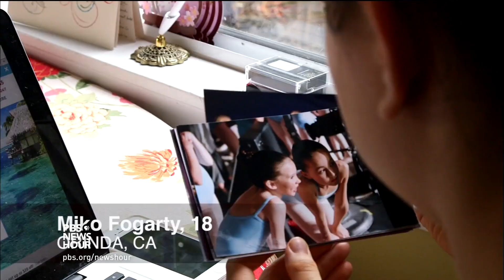U.S. dancer makes a leap to the European stage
In our NewsHour Shares video of the day, 18-year-old Miko Fogarty pirouettes and arabesques her way through San Francisco, explaining her experience as a not-so-typical ballerina who has won a spot on one of the world’s most prestigious stages.